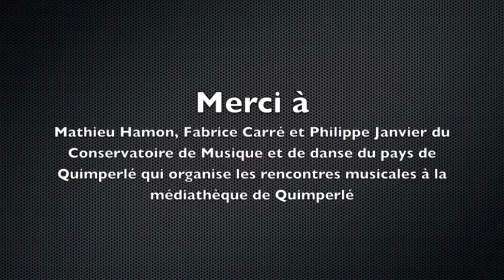Mathieu Hamon à la médiathèque (2ème extrait) de Quimperlé le 5 avril 2014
Rencontre musicale avec le chanteur Mathieu Hamon à la médiathèque de Quimperlé le 5 avril 2015